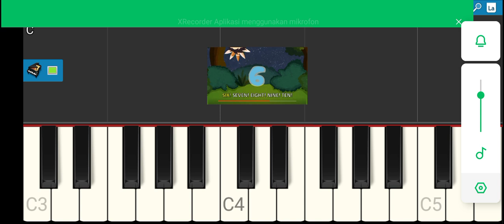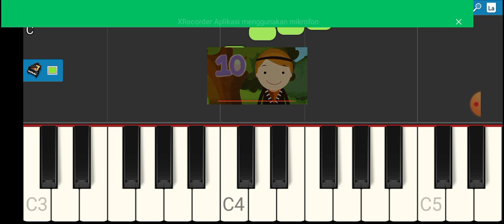Antelika Of Her Nintendo Switch Synthesia Piano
Happy International Antelika Day For Everyone.🍫🍧🌭🍔